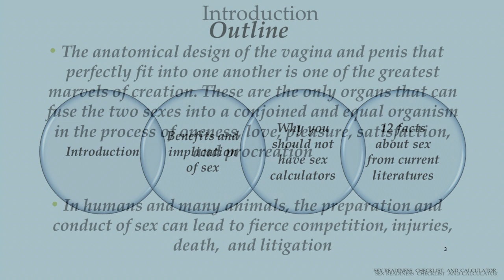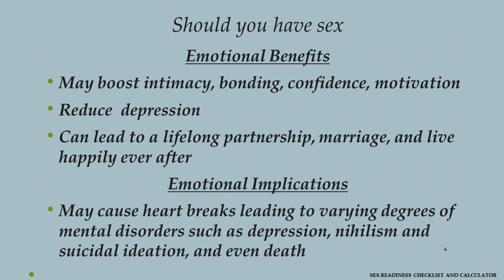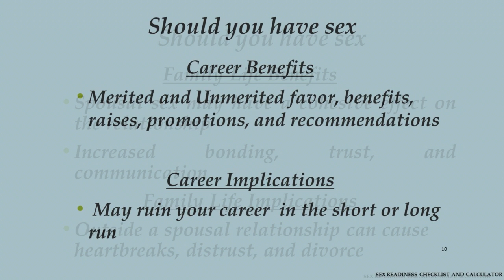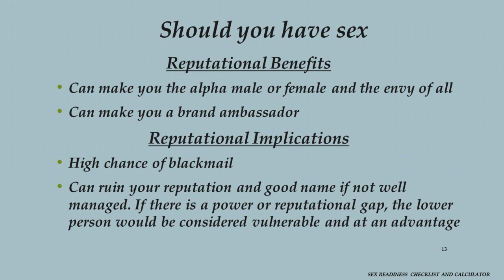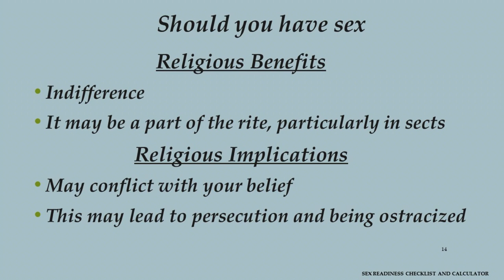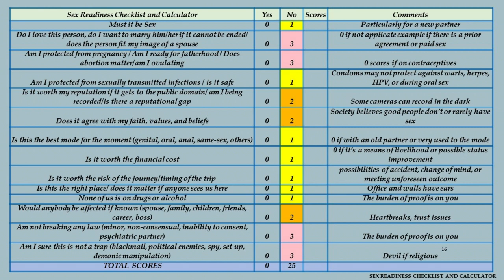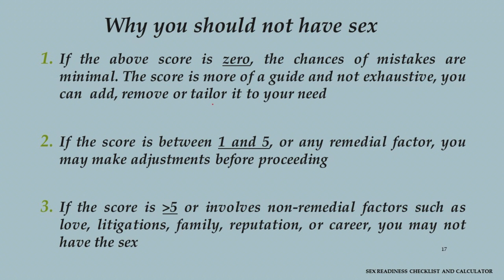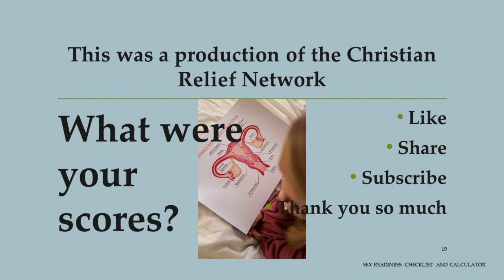Why You Should Not Have Sex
The Importance of Sexual Restraint: Protecting Career, Finance, Health, Reputation, and Freedom
Introduction:
In this thought-provoking video, we delve into the reasons why exercising sexual restraint is crucial. We explore how engaging in sexual activities prematurely or without proper consideration can have detrimental effects on various aspects of life, including career, finance, health, reputation, and even freedom. Additionally, we introduce the concept of a "Sex Readiness Checklist" or "Sex Preparation Scoring Sheet" to help individuals determine when they are truly ready for sexual intimacy. Join us on this informative journey as we discuss the importance of making wise choices in this area of life.
1. Career:
Engaging in sexual activities without proper consideration can potentially impact one's career. Instances of workplace harassment, inappropriate relationships, or scandals can arise, leading to damaged professional reputations, loss of job opportunities, or even legal consequences. Maintaining sexual restraint ensures that one's focus remains on professional growth and success, allowing for a clear and undistracted path toward career goals.
2. Finance:
Unplanned pregnancies or sexually transmitted infections (STIs) resulting from unprotected sexual encounters can have significant financial implications. The costs associated with raising a child or managing long-term medical treatments can strain finances and hinder personal financial stability. By practicing sexual restraint, individuals can avoid these potential financial burdens and focus on building a solid financial foundation for themselves and their future.
3. Health:
Engaging in sexual activities without proper precautions can expose individuals to various health risks, including STIs, unwanted pregnancies, and emotional trauma. By abstaining from sexual intimacy until one is fully prepared physically, emotionally, and mentally, individuals can protect their overall well-being and prioritize their health.
4. Reputation:
Engaging in irresponsible sexual behavior can lead to a tarnished reputation. Rumors, gossip, or the spread of intimate details can damage one's standing within personal and professional circles. By practicing sexual restraint, individuals can maintain their integrity, protect their reputation, and preserve healthy relationships built on trust and respect.
5. Freedom and Legal Consequences:
Engaging in sexual activities without proper consent or within illegal circumstances can result in severe legal consequences. Sexual assault, harassment, or engaging in relationships with minors can lead to criminal charges, imprisonment, and a lifetime of legal consequences. By exercising sexual restraint and ensuring that all sexual encounters are consensual and within the boundaries of the law, individuals can protect their freedom and avoid the devastating repercussions of illegal activities.

Conclusion:
In this enlightening video, we have explored the reasons why sexual restraint is essential. We have discussed the potential negative impacts on career, finance, health, reputation, and freedom that can arise from engaging in sexual activities without proper consideration. Additionally, we introduced the concept of a "Sex Readiness Checklist" or "Sex Preparation Scoring Sheet" to help individuals make informed decisions about their readiness for sexual intimacy. Let us prioritize our overall well-being, personal growth, and the preservation of healthy relationships by making wise choices and practicing sexual restraint.
1.
2.
3.
4.
5.
6.
7.
8.
9.
10.
11.
12.
13.
14.
15.
16.
17.
18.
19.
20.
21.
22.
23.
24.
25.
26.
27.
28.
29.
30.
31.
32.
33.
34.
35.
36.
37.
38.
39.
40.
41.
42.
43.
44.
45.
46.
47.
48.
49.
50.